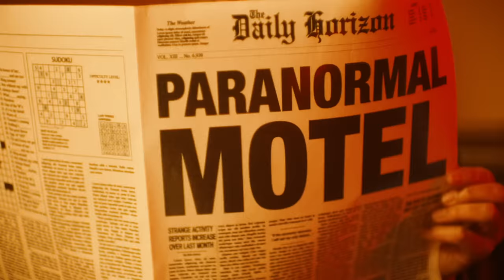Steve Aoki & Taking Back Sunday - Just Us Two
Listen to my new album HiroQuest: Genesis out NOW!

The newest single is here. Just Us Two and with a band I've admired for so long, Taking Back Sunday!!

EXECUTIVE PRODUCER: Sarah El Khawand
DIRECTOR: Val Vega
LINE PRODUCER: Sarah El Khawand
DIRECTOR OF PHOTOGRAPHY: Michael Babyak
1st AC: Owen Patry
2nd AC: Jay Ruggieri
GAFFER: Sam Wilkerson
KEY GRIP: Corey Brown
SWING: Maria Rosales
PRODUCTION DESIGNER: Andrew Caso
PD ASSISTANT: Devin Leary
Aoki HMU: Sarah Tintari
Aoki Stylist: Justin Lynn
CAST HMU: Ana Miro
CAST HMU ASSISTANT: Valeria Soto
ARTISTS HMU: Sara Tintari
ARTISTS STYLIST: Valeria Soto
EDITOR: Christa Philippeaux
COLORIST: Cameron Marygold
PRODUCTION: Mark Allen
PRODUCTION: Juan Cruz
BELLMAN: Jackie Green
PATRON 1: Michael Wolfe
PATRON 2: Keaton Forde
MOM: Dawn Donohue
DAD: Albert Simpson
DAUGHTER: Anaya Harmony
PRODUCTION COMPANY: Triple Seven Productions

FOLLOW on TikTok: @TakingBackSunday